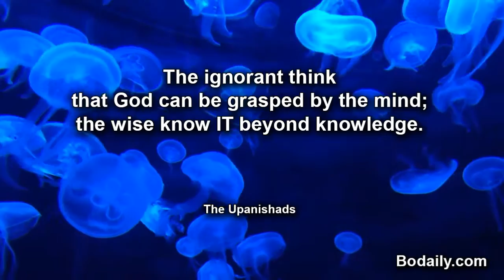The ignorant think that God can be grasped by the mind; the wise know IT beyond knowledge